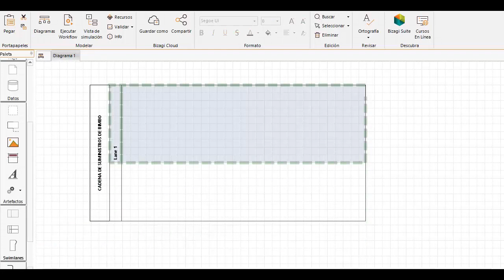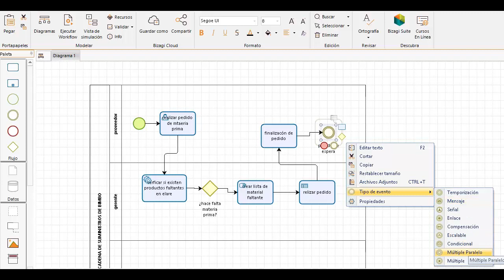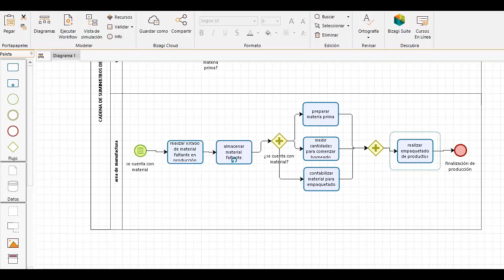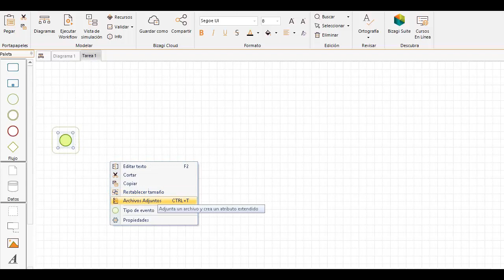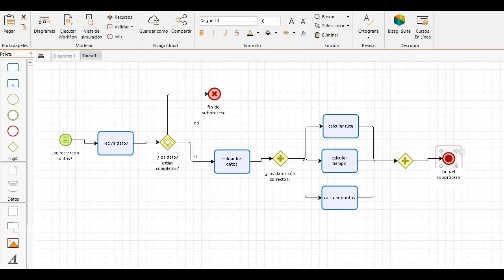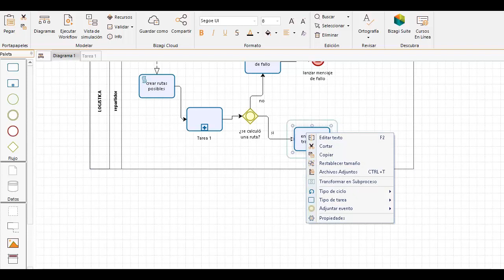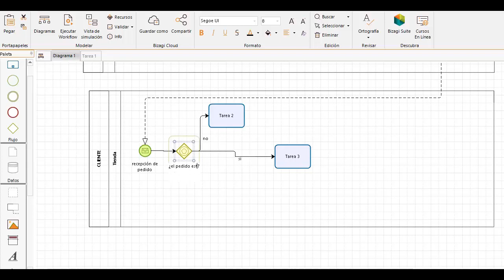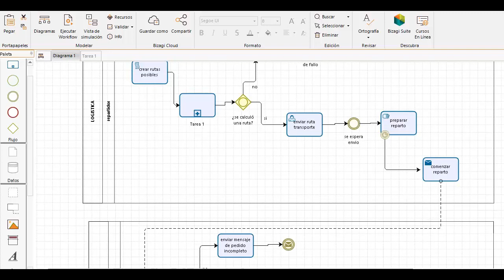vizagi modelando cadena de suministros de bimbo